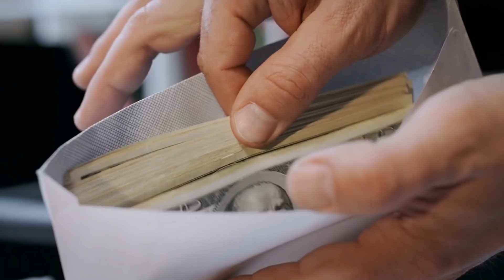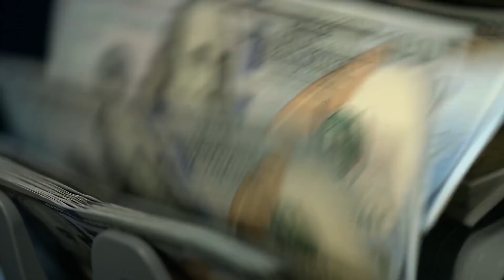Как Живет Федор Бондарчук И Сколько Он Зарабатывает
Федор Бондарчук - российский кинорежиссёр, популярный клипмейкер, актёр, продюсер, известный по таким работам как «9 рота», «Притяжение», «Лёд», «Сталинград», представитель режиссерско-актерской династии, который сумел ещё в молодости выйти из тени прославленного отца. По словам Федора, вся его жизнь связана с кино. Сегодня он не только снимает, продюсирует и играет сам, но и готовит новое поколение кинематографистов. Далее мы расскажем, как живёт Фёдор Бондарчук и сколько он зарабатывает.